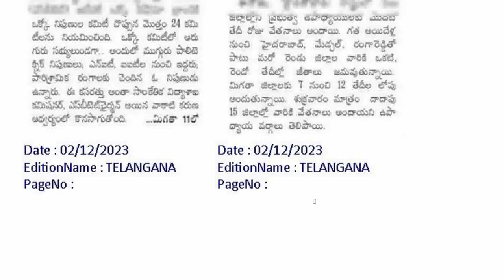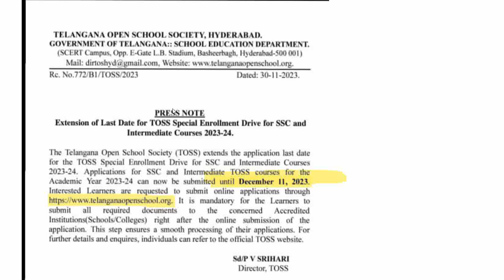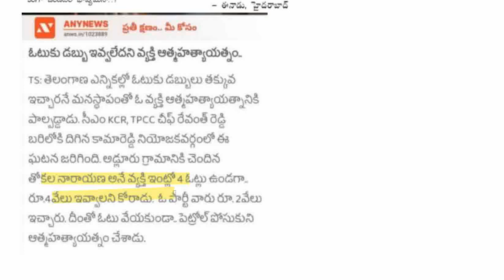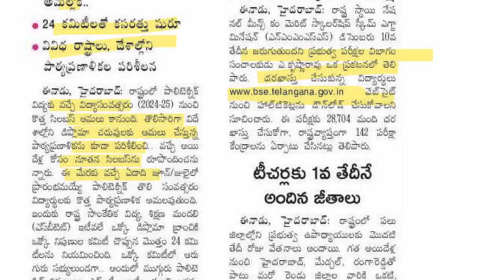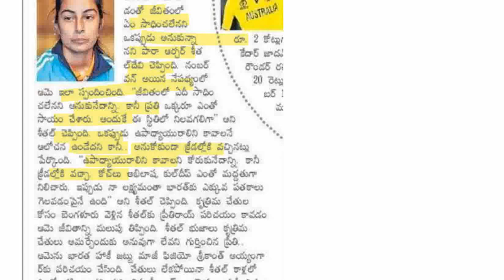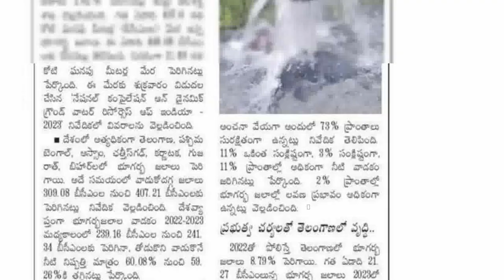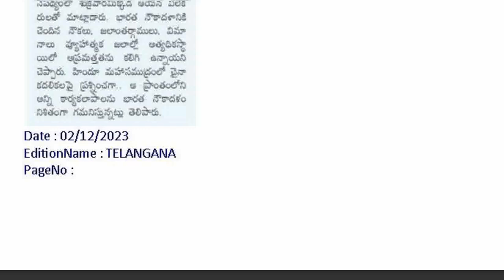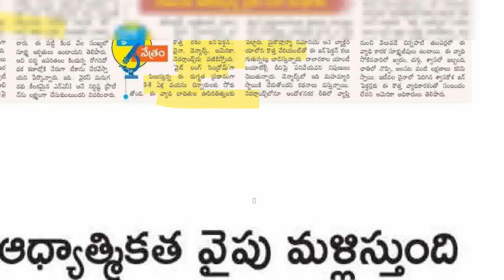💥ఇండియా టుడే ఎగ్జిట్ పోల్స్ లోనూ కాంగ్రెస్ దే హవా!ఈరోజు ముఖ్యమైన DSC కరెంట్ అఫైర్స్.